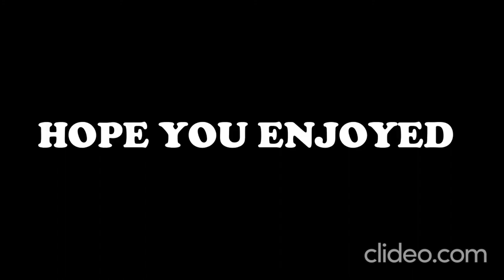Tenet-Travis Scott. "The Plan"-Music Video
Lyrics
You don't know where we stand
It's true
Know the plan
Last time I wrecked it, last time I whipped around
Last time I did the whippets (yeah), last time I live reverse (yeah, yeah, ooh)
Pour the brown, hit the reverend (yeah), last time I hit your crib (yeah)
Last time there was no tenants
I done went back in myself, felt like hell
Fuck, I risked it, patience sell (yeah)
Found you livin', know you thrillin', not for sinnin' (yeah)
How I got my stripes in business, backin' out in the street (yeah)
What is wild, let it be, ragers out, gotta eat (yeah)
Not a vibe (yeah), but a wave, with the sound by the way
Count it down, by the days (ooh)
To myself, know they wicked, with the moves (ooh, ooh)
I'm drinkin', off the juice, know I'm drinkin'
I be smooth, then I lose it, yeah, yeah now
You don't know where we stand (yeah, yeah, yeah)
It's true (yeah, yeah)
Know the plan
Close the opera
Hear the red and blue outside, I think our option's up
I recrossed it 'round the map, I had to line it up
I be swervin' on the waves, it's like a line of us (yeah, yeah)
Move in 'verse on my turf, I'm outta line, I put in work
I draw the line and cross it first
I need the time, I need the search
It's just like wine, it make it worse
Skrrt, skrrt in the 'vert, skrrt, skrrt
Ride on land, Boeing jet, make it land
It's slow motion when I dance
In your eyes, I see your trance
I run away and then you prance
If I show the hideaway, would you hide out and let it blam?
Ain't no time, I'm facin' scams, nah, nah (yeah)
(Ooh)
Ooh